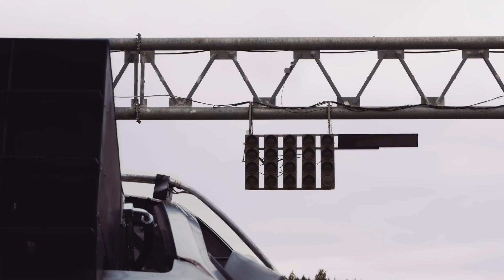Турнир по Forza Motorsport 7 в Казани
В ближайшие выходные, 11 и 12 августа, в Казани на автодроме KazanRing пройдет чемпионат по Forza Motorsport 7 на консолях Xbox One X. Хэдлайнер мероприятия – победитель различных турниров по гоночным дисциплинам Алан Енилеев. Участники соревнований смогут доказать, что именно они являются лучшими гонщиками и, конечно же, получить отличные призы! Также в эти дни на автодроме будут проходить гонки Moscow Classic Grand Prix, ретровыставка и чемпионат по автозвуку.

Записаться на турнир и узнать дополнительные подробности можно на официальном сайте